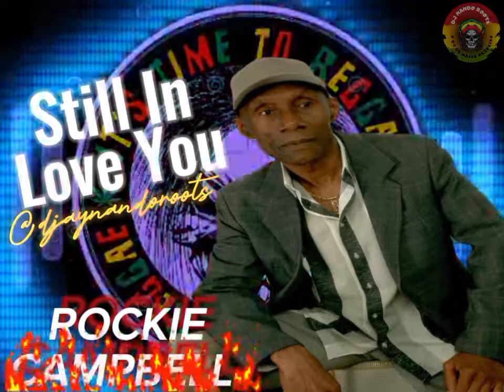ROCKIE CAMPBELL - STILL IN LOVE YOU OS CLÁSSICOS TOCAM AQUI 👉🏿 APOIO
ROCKIE CAMPBELL - STILL IN LOVE YOU OS CLÁSSICOS TOCAM AQUI

Sejam Todos Sempre Bem Vindos ao Canal Djay Nando Roots. 🌍 Muito Obrigado À Todas As Pessoas Que Se Escreveram No Canal e Se Você Não é Escrito, Escreva-Se Agora 👍

✅ ATENÇÃO ✅ •NÃO REPOSTE ESSE VÍDEO SEM AUTORIZAÇÃO DO CRIADOR (Nosso Canal), CASO CONTRÁRIO LEVARÁ STRICK/CONTEÚDO DUPLICADO, OCASIONANDO O ENCERRAMENTO DA SUA CONTA NO YOUTUBE.